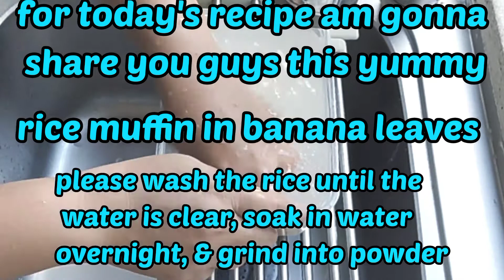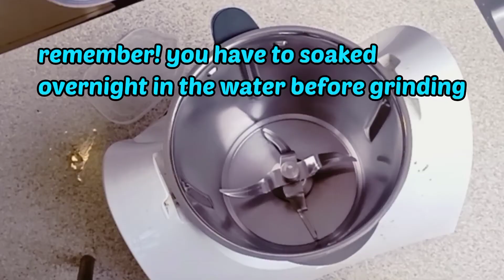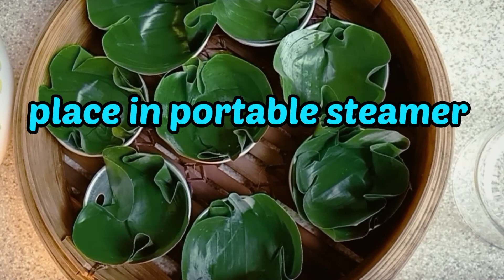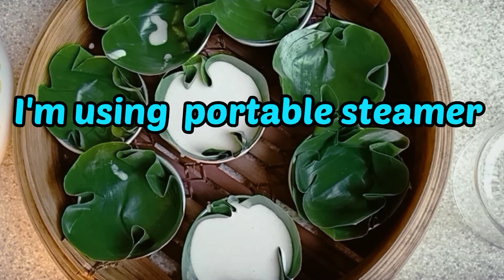RICE MUFFIN IN BANANA LEAVES / RICE MUFFIN